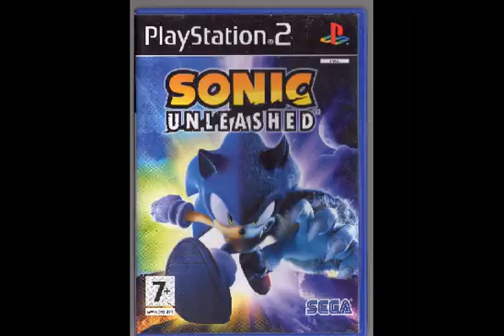La mia collezione PSX & PS2